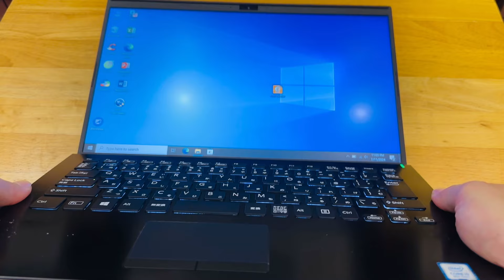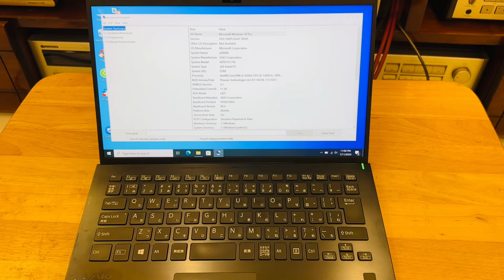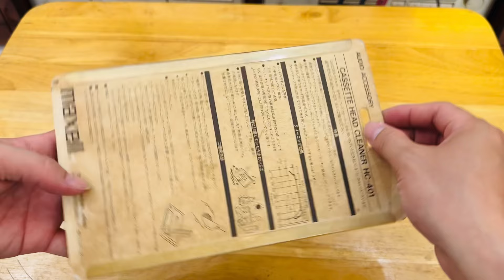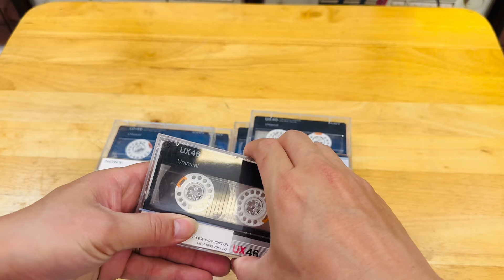Laptop Vaio - Thiết bị lau đĩa CD - Băng lau đầu từ - Băng Cassette - 0919010335